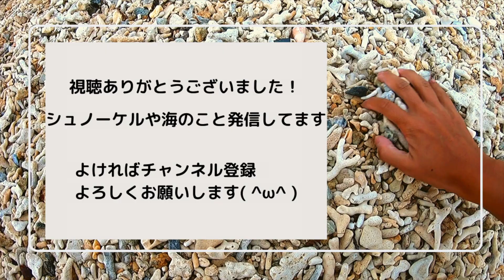【ASMR】なぜかクセになる！サンゴをかき分ける音【話し声なし】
サンゴをかき分ける音を集めました( ^ω^ )

擬音で表すとなんていう音になるんだろう？
ガリリリリリ
シャラららら
ガラガラ

そんな感じです。

なんかクセになって癒されます！

ビーチコーミングといって、海からビーチに届いた貝殻やシーグラスを拾っているので
たまにシーグラスを発見してます(^ ^)

作業しながらやリラックスにどうぞ！

【けーぴーってどんな人？】
素潜り、シュノーケリングが大好きな関西人

【youtubeの動画】
シュノーケリング、海の様子を楽しみたい人のために
一緒に泳いでる気持ちになれるような動画をつくっていきます！

他のことしながら、まったり癒しにもなれば嬉しいです。